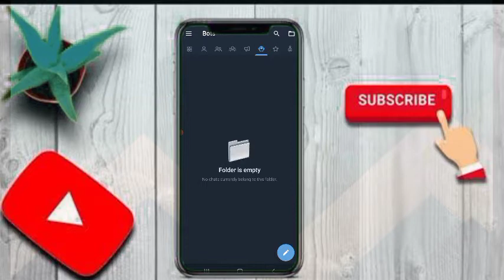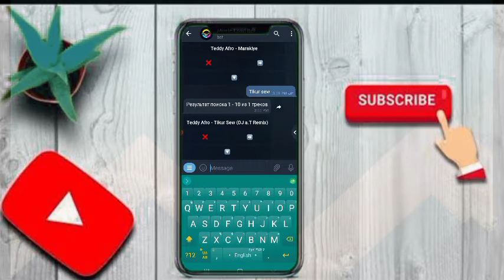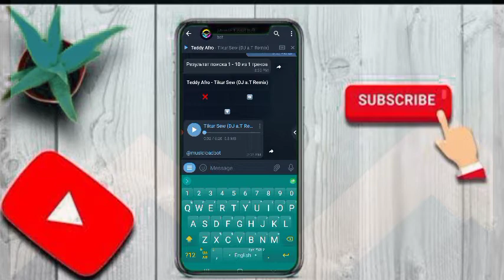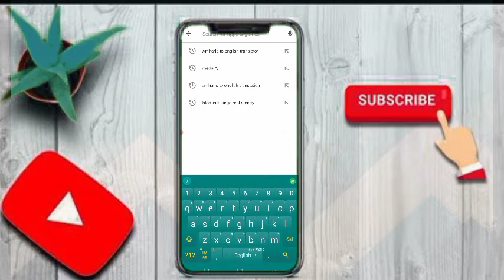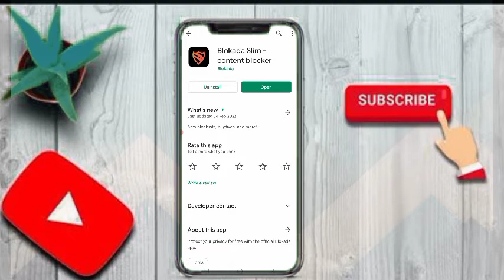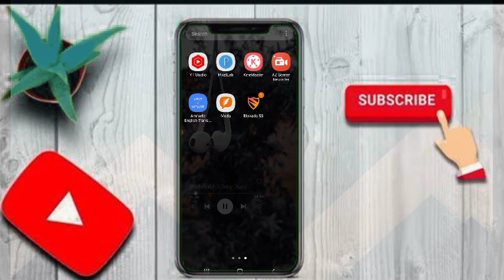አስገራሚ የቴሌግራም ቦት የትኛውንም ዘፈን ዳውንሎድ ማድረጊያ/ማስታወቂያ እየመጣ ላስቸገራቹ ገራሚ አፕሊኬሽን/online bussiness manegment